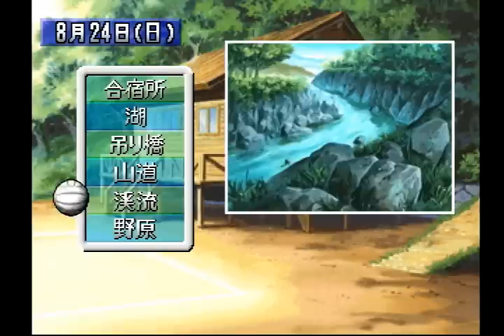【実況プレイ】プリズムコート #2 特訓！！！夏合宿！！！練習試合！！！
いよいよ本格的に特訓開始ッッッ！！！合宿中の雷であの子がとんでもないことをッッッ…！
朝霧高校バレー部、初勝利を目指してついに練習試合に挑む！！！

再生リスト
【いすけ実況プレイ】プリズムコート